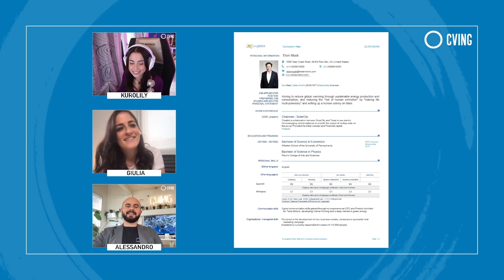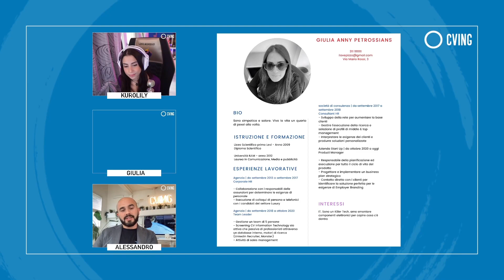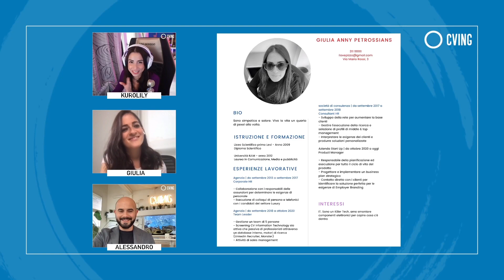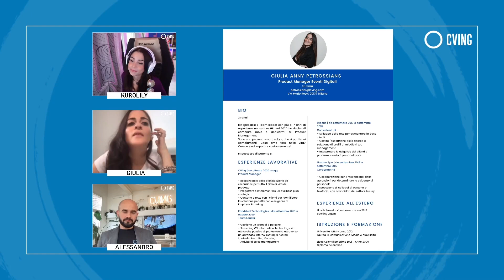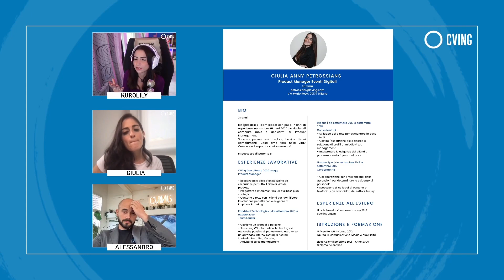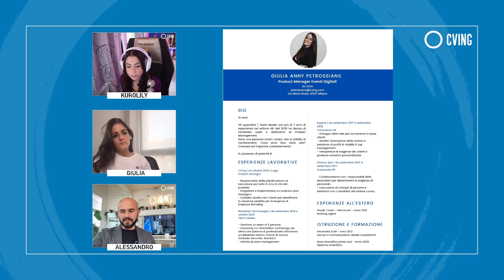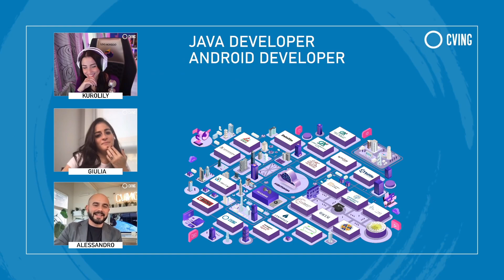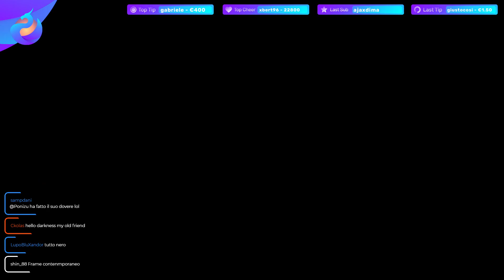CVing - Come creare un curriculum e presentarsi a un colloquio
20154 Milano (MI) Italy